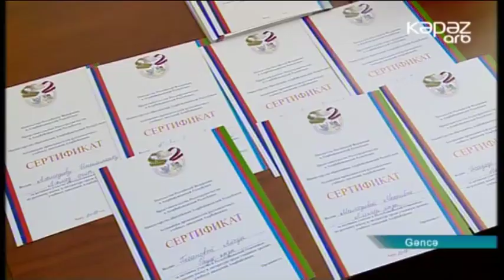Qərb bölgəsində 11-ci respublika olimpiadasının bölgə üzrə ilkin mərhələsi keçirilib